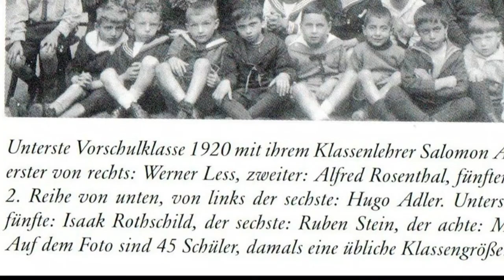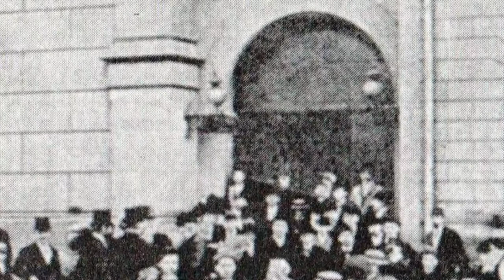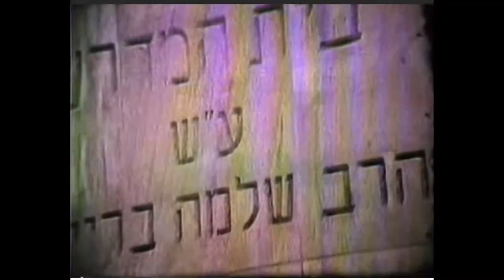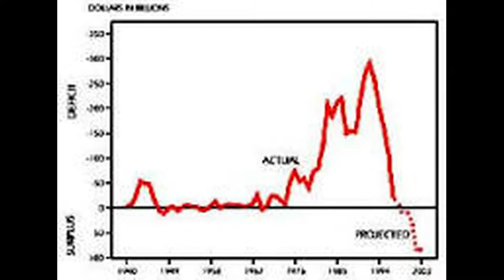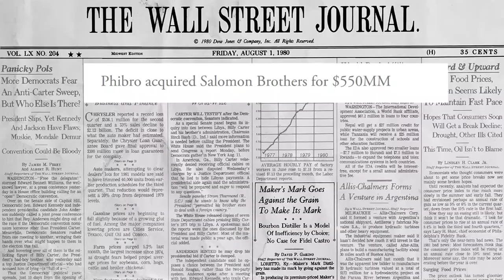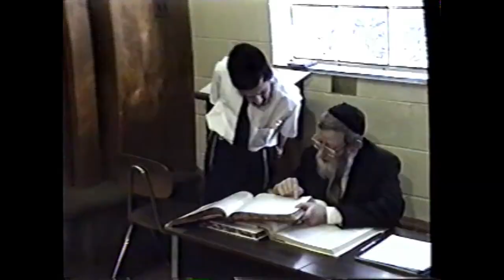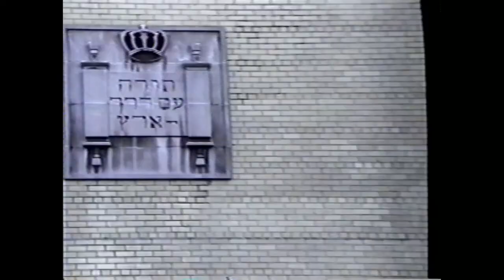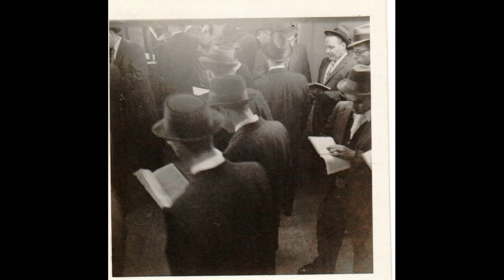Our Way in Torah im Derech Eretz (revised)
This video, third in a series, gives the history of Tora learning and pursuit of career in the community over 150 years. It also has alot of 80s tidbits- because, if you haven't realized, I am stuck there. Finally, it adresses the comment of YGB in the previous video about the kehila and TIDE. In short, I say that the ideas of TIDE need to be retro-fitted to the new milieu of widespread (even by the MO) advanced Torah scholarship. Enjoy and comment!